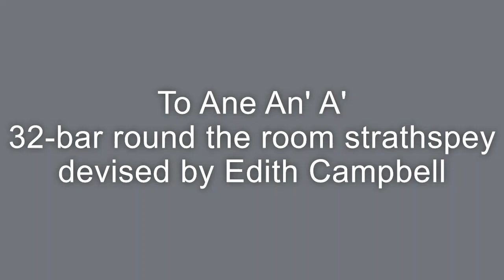To Ane An' A', round the room 4-couple strathspey devised by Edith Campbell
'To An' An' A'' was on the programme for an afternoon of Early Wellington Dances held as part of the RSCDS centenary year, 2023.

The venue was St John's church hall in Johnsonville, Wellington, New Zealand. Live music was by The Cranberry Tarts, aka Aileen Logie and Hilary Ferral. They used the tunes and arrangements originally chosen by the late Peter Elmes.

'To Ane An' A'' is published in The Harbour City Collection. The dance was taught to those present by the deviser, Edith Campbell.

Thanks to John Patterson for the filming.